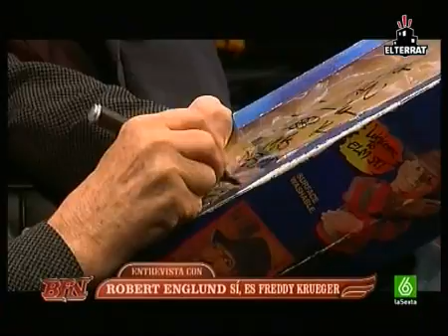BUENAFUENTE 316 - ...con Robert Englund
Entrevista y traca final con Robert Englund (Freddy Kruegger).